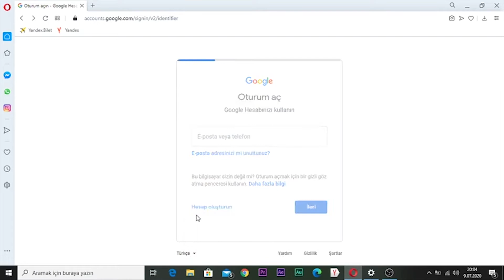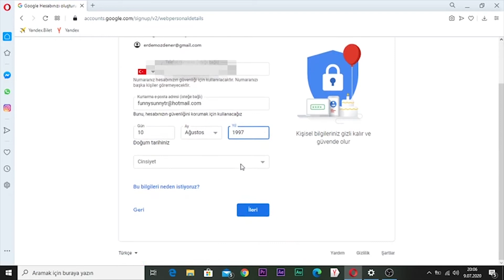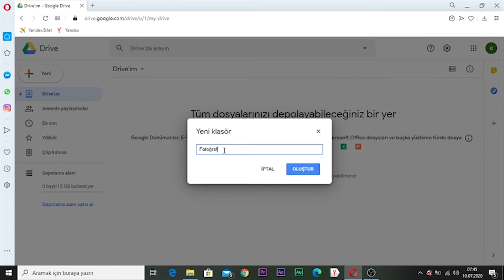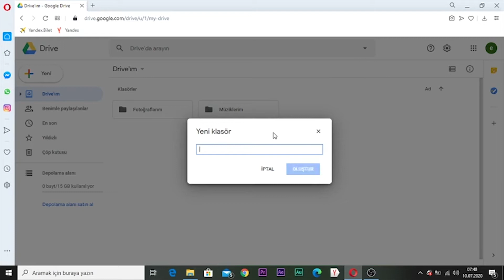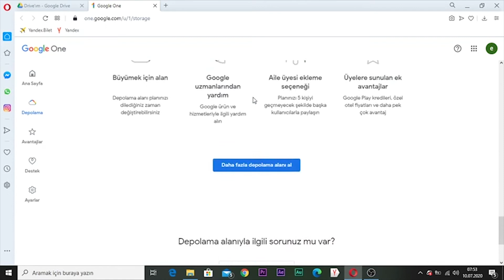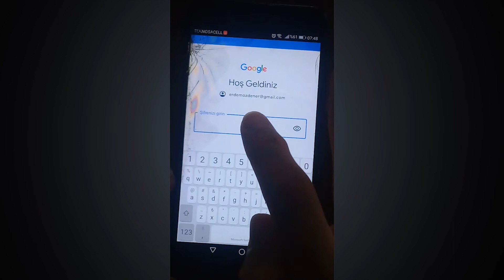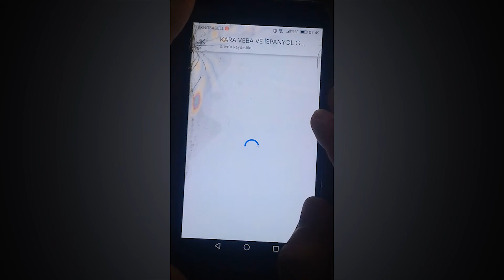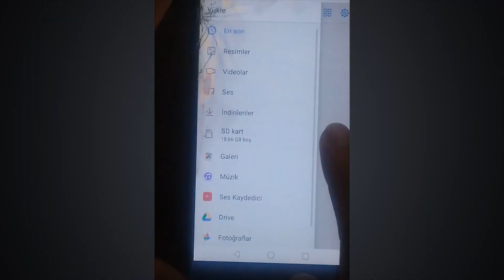Harddisk veya Flashbellek yoksa GOOGLE DRIVE VAR.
Bilgilerin çabucak kaybolduğu ve de yanlışlıkla silindiği çağdayız.Doğal olarak ta fotoğraf,müzik ve dosyalarımızı depolayabilecek bir harddisk veya bir flashbelleğe gerek duyuyoruz.Fakat hardisk'in veya flashbelleğinde kaybolduğunu ya da bozulma ihtimalini de düşünürsek ya da maddi durumumuzun olmadığı zamanlarımızı düşünürsek, Google Drıve bu konuda bize ilaç gibi bir yardımcı kampanyası tadında bir platform olur.Peki nedir google drıve?Google Drıve size 15 GB'lık ücretsiz bir depolama alanı sunuyor.Yani bir nevi flashbellek görevi görüyor.Bundan dolayı paranız olmadığı vakitlerde harddisk veya flashbellek alma sıkıntıları çekmenize gerek yok.Ha bir flashbelleğiniz olsa bile bir Google Drıve hesabı edinmenizi tavsiye ederim.Çünkü o flashbelleğinizin de bir gün kaybolma ya da bozulma ihtimalini göz önünde bulundurun derim.Şimdi gelin Google Drıve'ın nasıl açıldığını ve kullandığımızı görelim.:)

Önceki Joker videosu senden birkaç parça bulunduruyor.Eğer merak ediyorsan buyur kaçırma derim :)
Bilgilen,Düşün,Eğlen,Paylaş akımı ile adım atıp Bilgilendirirken Düşündüren,Düşündürürken Eğlendiren,Eğlendirirken Paylaş felsefesi ile Cenk Yılmaz olarak karşınızdayım.Eğer sende bilgilendikçe düşünüp,Düşündükçe eğlenip paylaşmak istiyorsan ne duruyorsun :)Bilgi paylaştıkça çoğalır.